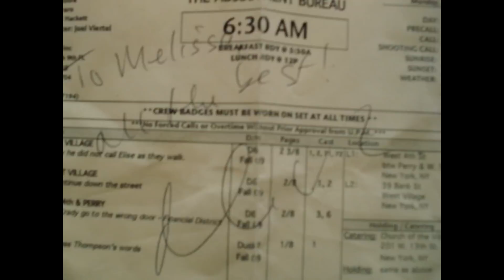Matt Damon on the set of The Adjustment Bureau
Director George Nolfi, Matt Damon, and Emily Blunt on the set of The Adjustment Bureau.
NYC - Oct 2009

Meet celebrities: OnLocationVacations.com